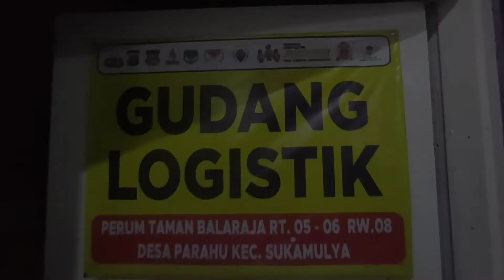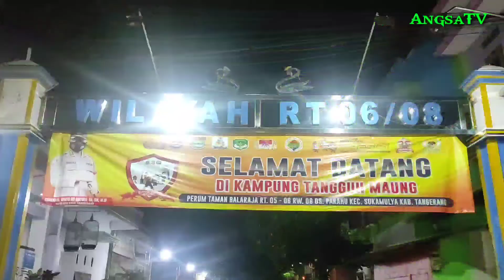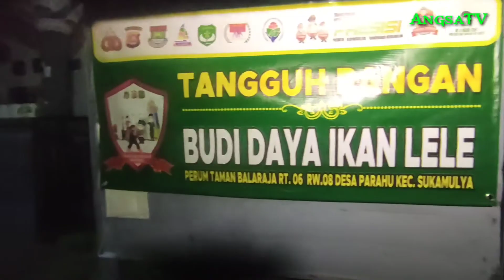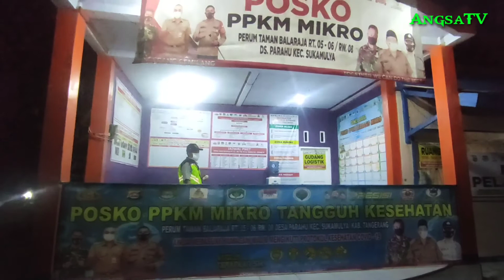Posko PPKM Tangguh Kesehatan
POSKO PPKM MIKRO yang berada di Perum Taman Balaraja RT.06, Kampung Tangguh Maung terus melakukan kinerja untuk wilayah dan lingkungan sekitar.
Dengan mewabahnya virus covid-19 saat ini, Satgas/Hunter Covid melakukan penyemprotan desinfektan ke rumah-rumah di malam hari. Satgas/Hunter Covid tidak mengenal lelah untuk melawan virus Covid-19.